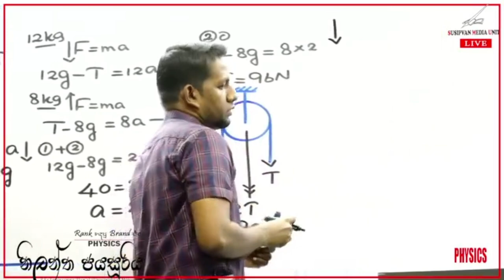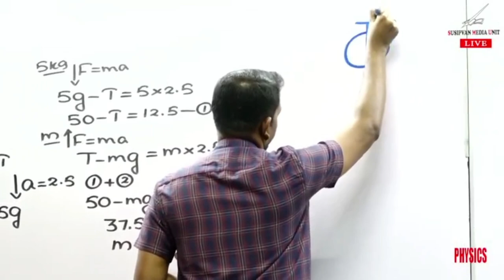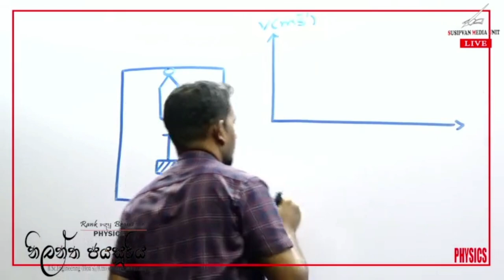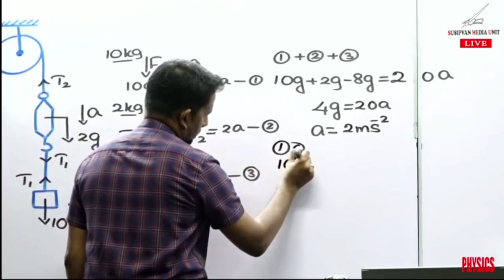NJ Physics Nilantha Jayasuriya | AL 2024 Theory (නිව්ටන් නියම - Part 03 )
NJ Physics Nilantha Jayasuriya | AL 2024 Theory (නිව්ටන් නියම - Part 05 )

Physics  | නිලන්ත ජයසූරිය 🎯